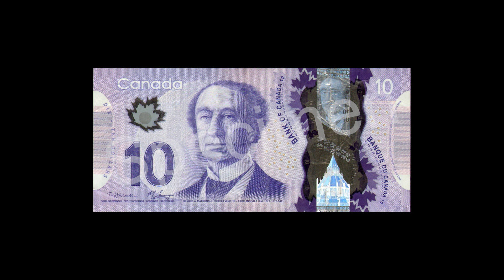Histoires à dormir debout : S1 Ép10 - John A. Macdonald, des pires décisions de l'histoire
23 mars 2020
Cette semaine les animateurs nous parlent du dossier noir de John A. Macdonald et des pires décisions de l'histoire.

EM-HV20-DORM-010